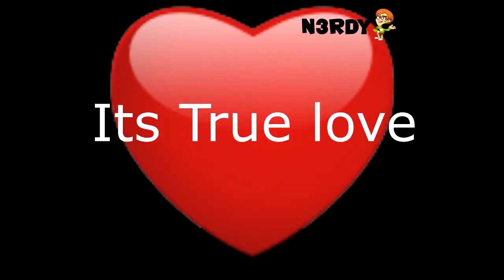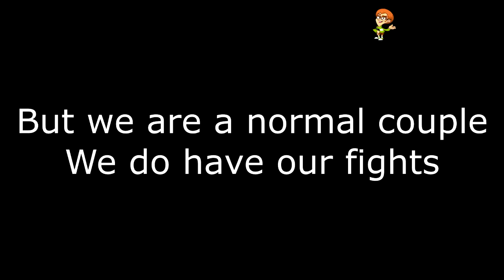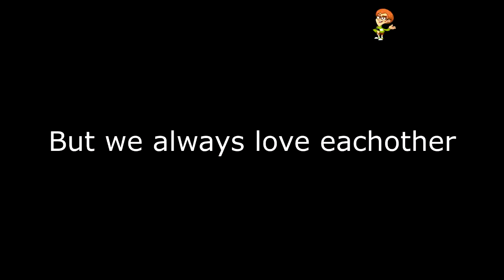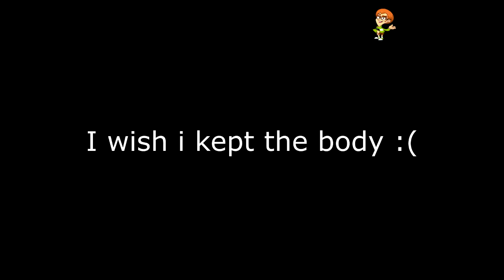BO2: Trolling a Couple (Very Random Video)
Ive had this video for a very long time. I think its about time i uploaded it.
Rate it like it sub it